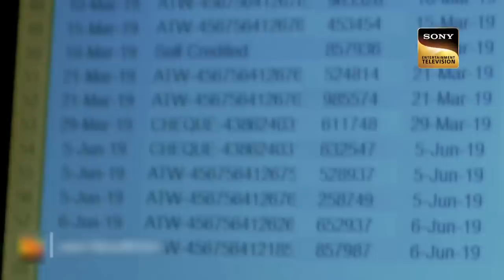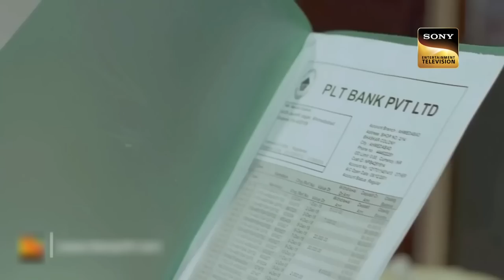One Sided Love ने की दो Innocent की Life बर्बाद! (Part 1)| Crime PatrolSatark | Dobara |Full Episode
Manish and Supriya are in Love with each other. One night Manish calls her mom and asks for 10 Lakhs rupees. His mother denies to give the money. The next morning she tells this to her husband. they become worried and try calling him but he doesn't receive the phone. Two days pass and his dad calls Manish's sister. She tells that he asked for money from her too. On the other hand, Supriya is going back from her home to college her father tries but she too has switched off her phone. Where are they? Manish dad goes to the Police station. how will the Police solve the case!

One Sided Love ने की दो Innocent की Life बर्बाद! | Crime Patrol Satark | Dobara | Full Episode